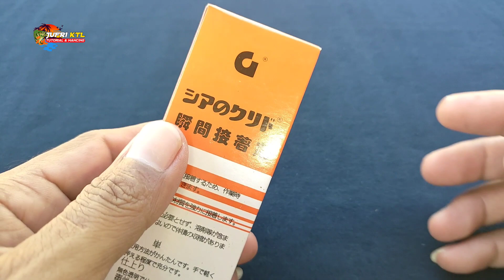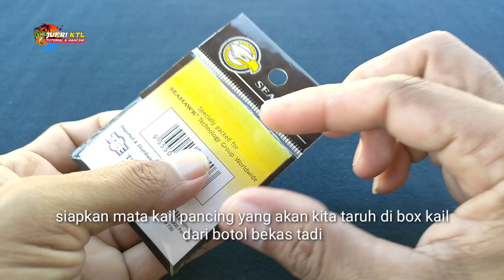Mudah & Hemat! membuat Box kail pancing dari tutup botol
Berikut cara mudah dan hemat membuat box kail pancing dari limbah botol

box kail pancing yang murah, membuat box kail pancing dari botol, kotak kail pancing, tempat mata kail pancing, wadah kail pancing, jufri ktl

terimakasih sudah nonton cara membuat box kail pancing dari botol